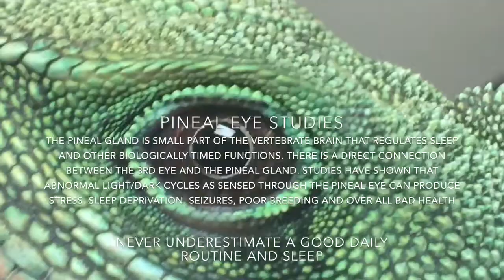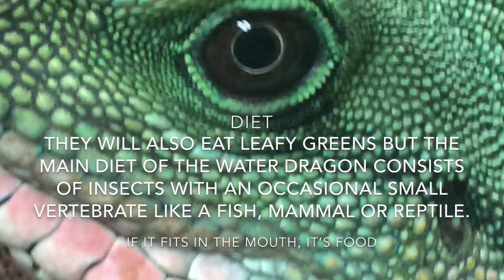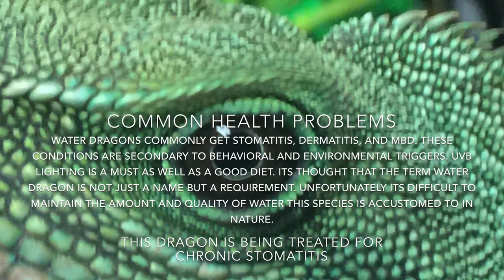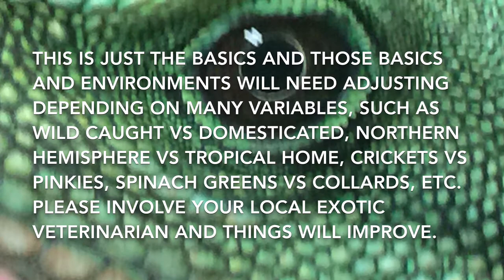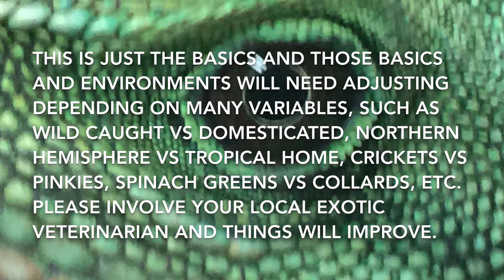CHINESE WATER DRAGON OR Physignathus cocincinus